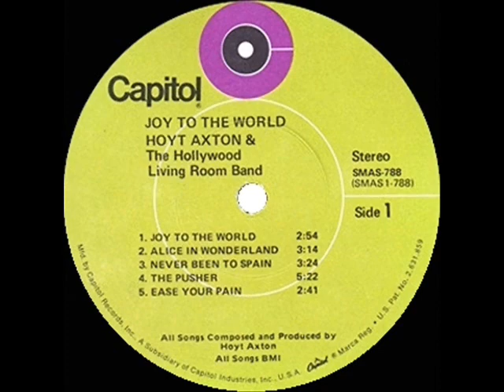1st RECORDING OF: Never Been To Spain - Hoyt Axton (1971)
First appearing in Hoyt’s “Joy To The World” LP, the song would become a top-5 single hit for Three Dog Night in early 1972

Original LP track issued on Capitol 788 - Never Been To Spain (Axton) by Hoyt Axton & The Hollywood Living Room Band, recorded January 25, 1971